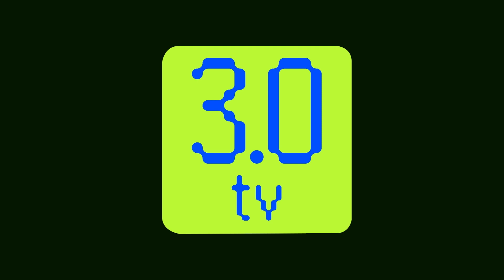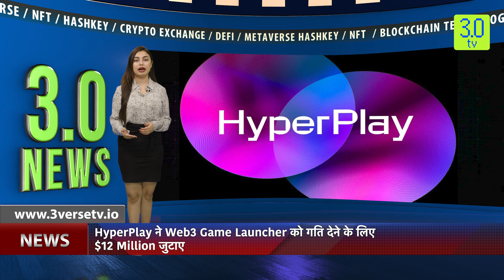Gurgaon NFTs, AI के युग में crime और security पर G20 बैठक | Morning News Hindi 10th June | 3.0 TV